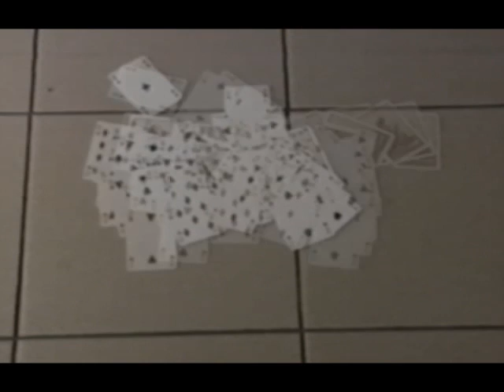Solitaire, The Movie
Old video from 1990-ish and the first few weeks of owning a video camera.
Re-"scored" in late-2005.